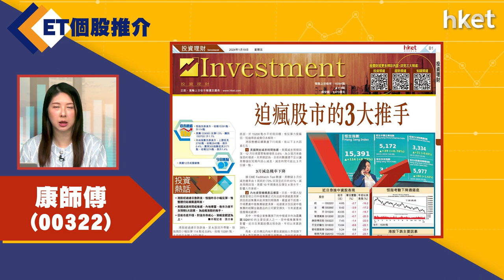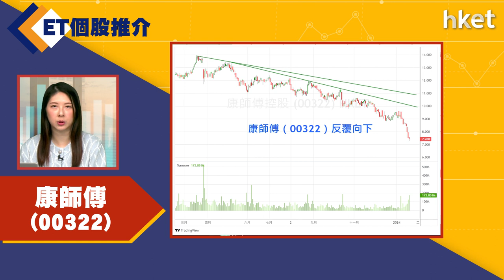【ET個股推介】康師傅(00322)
今日ET個股推介－康師傅(00322)